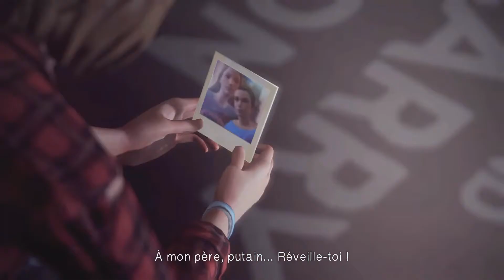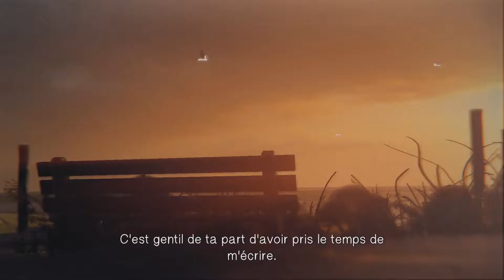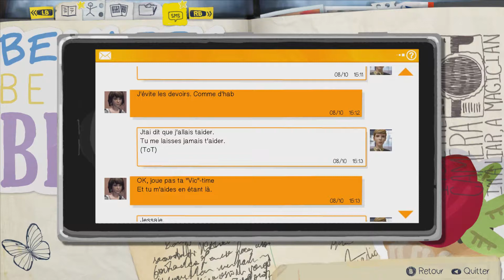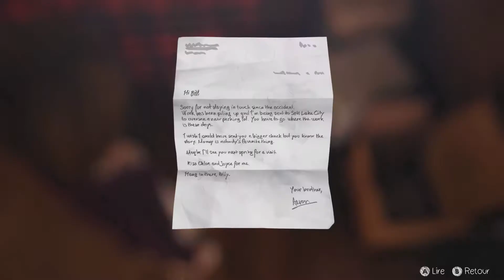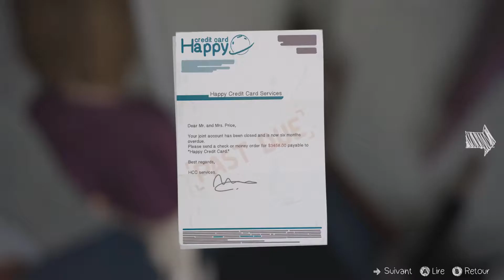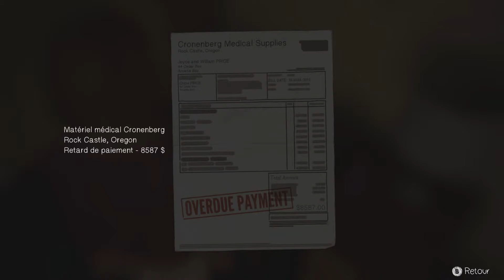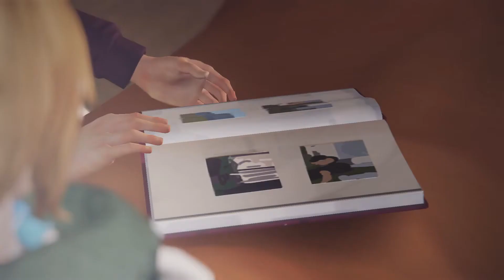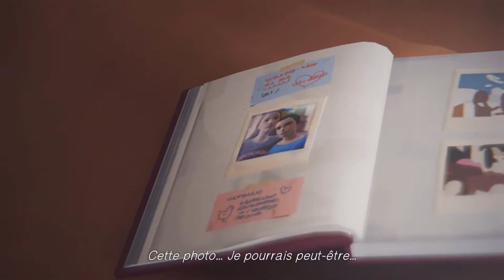Ok, j'ai besoin d'une petite pause.. Life is Strange - Episode 4 - Partie 1 [FR] [HD]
On se retrouve sur Life is Strange. Un jeu épisodique qui va nous raconter l'histoire d'une jeune fille qui découvre qu'elle n'est pas comme les autres. Elle dispose d'une aptitude qui lui permet d'intéragir avec le temps.

Cette aventure promet une bonne bouffée de fraîcheur et je pense quelques larmes, donc préparez vos mouchoirs..